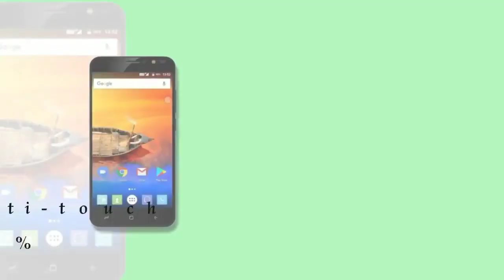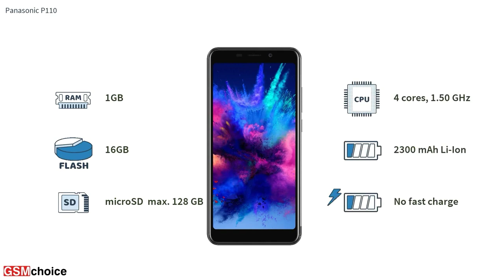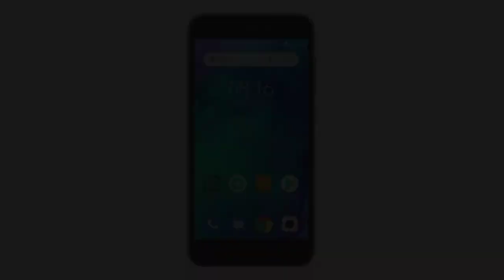Top 5 Best Smartphones Under 4000 | Face Unlock | 4000 mAh Battery | Dual Cam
Top 5 Best Smartphones Under 4000 | Face Unlock | 4000 mAh Battery | Dual Cam | POT Tech

Hello dosto is video me Maine 4000 rupees ke andar Jo best phone hai unke baare me bataya hai.